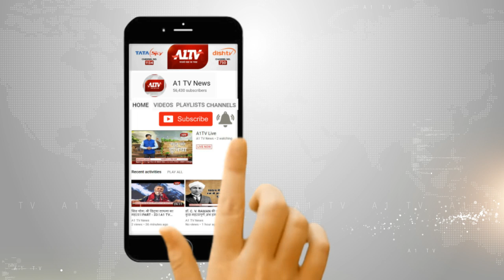जयपुर : भाजपा करेगी मीसा बंदियों को सम्मानित।A1TV News